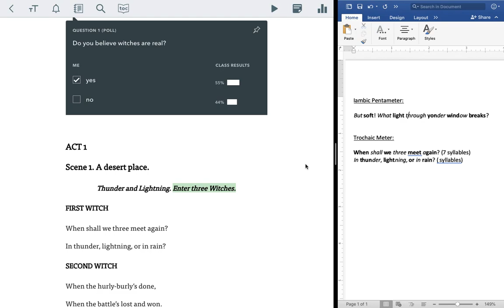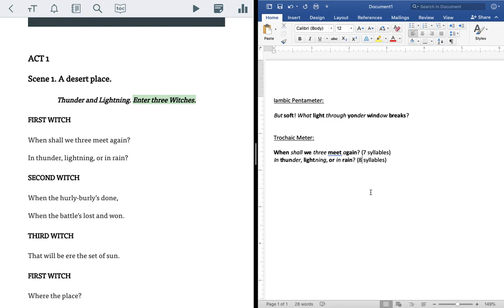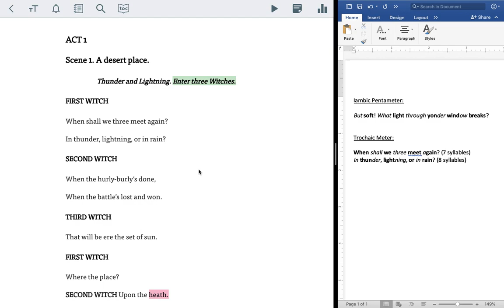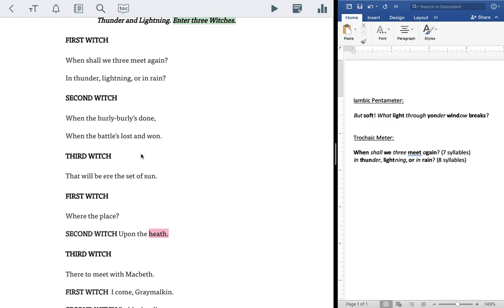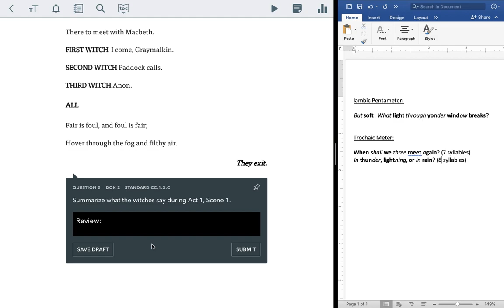Macbeth Act 1, Scene 1 (Beck notes)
Covid-19 school closings